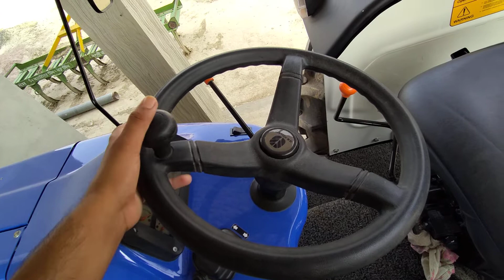New holland 3600-2 modification and review✨||ਨੀਲੇ ਹੌਲੈੰਡ ਵਰਗੀ ਆਵਾਜ💪💪